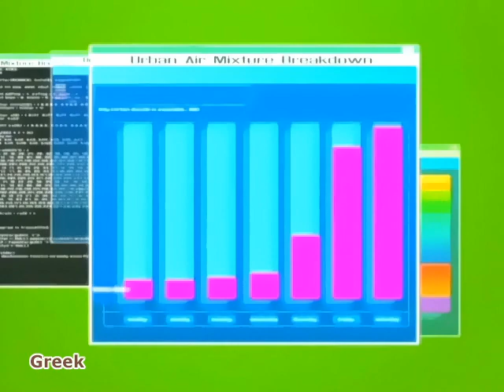Keiichiro In 22 Dubs!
Keiichiro's voice comparison videos has been updated with 4 more dubs added. Like with Ryou's video, this includes a sample of his voice from the ATV Cantonese dubbed clip that I have. This also finishes the comparisons for all of the main guys. I'm currently still working on the girls' updated videos. So, hopefully, those will be put up soon.

Just like with the other voice comparison updates, there is a subtitle option if you want info about Keiichiro for each dub.
If you want to know more about Keiichiro, you can check his Wikia

The Mew Mew Discord is still opened and welcoming new members. If you want to join, you can do so